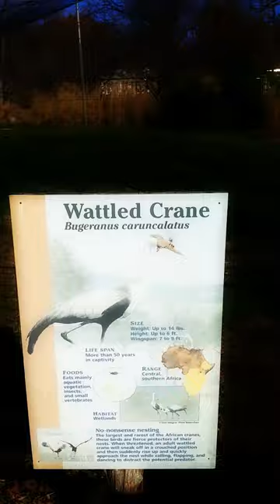Updated description -- The 'Wattled Crane': lets me know who's boss...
I was at the Franklin Zoo, in Boston today... And I had the opportunity to film this 'Wattled Crane'--indigenous to Africa, in Ethiopia, Okavango Delta of Botswana, and Botswana.

Update: I was terribly wrong about the behavior of this particular Wattle Crane. First of all the Crane is a SHE not a he...and her name is Coatze. The display she was exhibiting was a display of courtship. Apparently she likes human beings, so she did a little dance for me. Very cute. I worked at the Franklin Park Zoo for ten months. I became very fond of her and she me. She has since gone back to the Crane foundation she came from, to find a good mate for her.